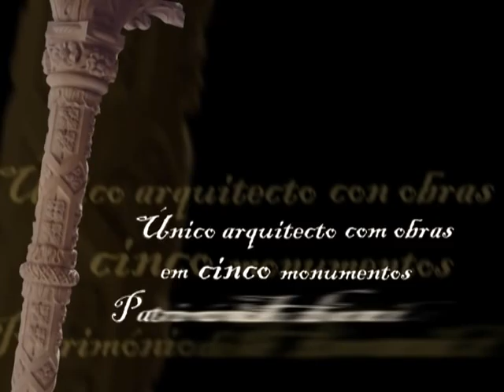juan de castillo. el constructor del mundo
Trailer del documental del director Alberto Luna.
Juan de Castillo es el único arquitecto con obras en 5 Monumentos declarados Patrimonio de la Humanidad por la Unesco.